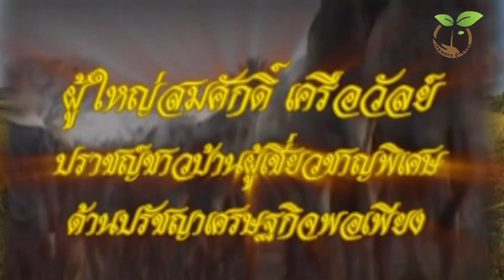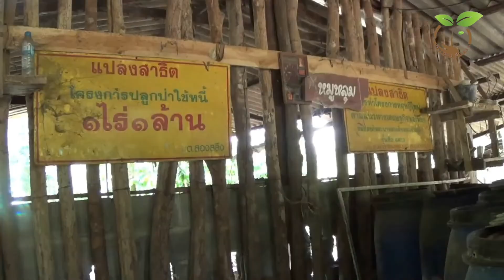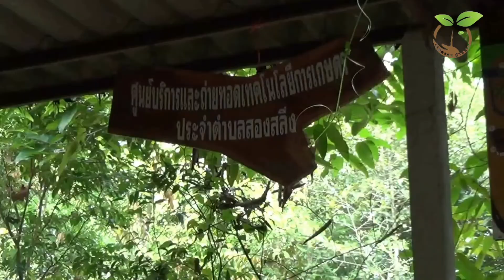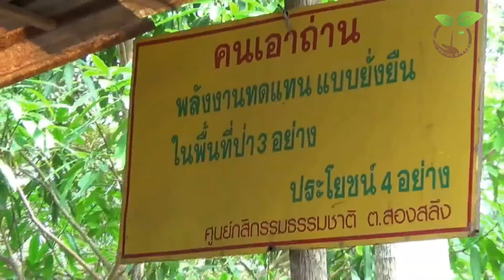คืนชีวิตให้แผ่นดิน โดย ดร.วิวัฒน์ ศัลยกำธร อาจารย์ยักษ์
ดร.วิวัฒน์ ศัลยกำธร

นายกสมาคมดินโลก และผู้ก่อตั้ง

ดร.วิวัฒน์ ศัลยกำธร ผู้ที่ลูกศิษย์เรียกว่า
“อาจารย์ยักษ์” เป็นผู้อุทิศตนในการขับเคลื่อนศาสตร์พระราชาของพระบาทสมเด็จพระบรมชนกาธิเบศร มหาภูมิพลอดุลยเดชมหาราช บรมนาถบพิตร สู่การปฏิบัติเพื่อเป็นทางรอดในทุกมิติ

อาจารย์ยักษ์เกิดในครอบครัวเกษตรกรที่อำเภอบ้านโพธิ์ จังหวัดฉะเชิงเทรา มีชีวิตในวัยเด็กที่แสนสนุกท่ามกลางธรรมชาติของชนบท ได้เรียนรู้วิถีกสิกรรมธรรมชาติจากบรรพบุรุษ สั่งสมเป็นประสบการณ์ชีวิตทั้งวิชา “ครู คลัง ช่าง หมอ” ใช้ชีวิตใกล้ชิดพุทธศาสนา เมื่อเข้ามาเรียนหนังสือที่โรงเรียนวัดนวลนรดิศในกรุงเทพมหานคร จนสำเร็จการศึกษาระดับปริญญาตรีจากมหาวิทยาลัยรามคำแหง และปริญญาโทจากสถาบันบัณฑิตพัฒนบริหารศาสตร์ จากนั้นได้เข้าทำงานที่สำนักงานสภาพัฒนาการเศรษฐกิจและสังคมแห่งชาติ (สภาพัฒน์)

จากการเป็นนักกิจกรรม และการที่บิดามารดาเป็นที่พึ่งของชุมชนในทุก ๆ เรื่อง จึงทำให้เขาได้เห็นปัญหาของชาวบ้าน บ่มเพาะให้เขาสนใจในเรื่องการพัฒนาชุมชน และพบว่าแนวคิดแบบตะวันตกที่นำมาใช้ในการทำแผนพัฒนาเศรษฐกิจและสังคมแห่งชาตินั้น พึ่งพากลไกทางการตลาดมากเกินไป ไม่สามารถแก้ปัญหาความยากจนของชาวบ้านได้

ต่อมาได้เข้าทำงานที่สำนักงานคณะกรรมการพิเศษเพื่อประสานงานโครงการอันเนื่องมาจากพระราชดำริ (สำนักงาน กปร.) โดยมีหน้าที่จดบันทึกพระราชดำริ เมื่อพระบาทสมเด็จพระเจ้าอยู่หัว รัชกาลที่ 9 เสด็จพระราชดำเนินไปทรงงานตามที่ต่าง ๆ เพื่อเตรียมจัดทำเป็นโครงการต่าง ๆ เพื่อช่วยเหลือประชาชน เขาเห็นว่าแนวทางปรัชญาเศรษฐกิจพอเพียงจะช่วยแก้ปัญหาของประชาชนได้จริง จึงลาออกจากราชการมาลงมือปฏิบัติ เพื่อพิสูจน์ให้เห็นว่าศาสตร์พระราชาสามารถแก้ปัญหาในทุกมิติได้อย่างยั่งยืน

โดยประยุกต์เป็นบันได 9 ขั้น สู่ความพอเพียง ได้แก่ เศรษฐกิจพอเพียงขั้นพื้นฐาน ขั้นที่ 1-4 คือ พอกิน พอใช้ พออยู่ พอร่มเย็น เศรษฐกิจพอเพียงขั้นก้าวหน้า ขั้นที่ 5-9 คือ บุญ ทาน เก็บ ขาย และสร้างเครือข่าย ก่อตั้งศูนย์กสิกรรมธรรมชาติมาบเอื้อง อำเภอบ้านบึง จังหวัดชลบุรี ในปี พ.ศ. 2526 ต่อมาได้จัดตั้งเป็นมูลนิธิกสิกรรมธรรมชาติ สร้างตัวอย่างให้เห็นเป็นรูปธรรม จัดการอบรมเผยแพร่ความรู้ศาสตร์พระราชา จนมีลูกศิษย์ศูนย์กสิกรรมธรรมชาติ และเครือข่ายกสิกรรมธรรมชาติทั่วประเทศ

จากกระแสพระราชดำรัสของพระบาทสมเด็จพระบรมชนกาธิเบศร มหาภูมิพลอดุลยเดชมหาราช บรมนาถบพิตร เมื่อวันที่ 3 เมษายน พ.ศ. 2556 ณ อาคารเฉลิมพระเกียรติ โรงพยาบาลศิริราช ที่ทรงแสดงความห่วงใยต่อปัญหาภัยแล้ง และอุทกภัยบริเวณลุ่มน้ำป่าสัก แม้ในยามประชวรว่า “…แม่น้ำป่าสักจะบริหารจัดการได้ยากที่สุด เพราะปริมาณน้ำไหลลงอ่างสูงมากหลายเท่าของความจุอ่าง ทำให้การบริหารจัดการทำได้ยาก…” เป็นจุดกำเนิดที่ทำให้มูลนิธิกสิกรรมธรรมชาติ สถาบันเศรษฐกิจพอเพียง และบริษัท เชฟรอนประเทศไทยสำรวจและผลิต จำกัด ร่วมมือกันจัดทำ โครงการ “พลังคนสร้างสรรค์โลก รวมพลังตามรอยพ่อของแผ่นดิน” ในปี พ.ศ. 2556 จนถึงปัจจุบัน (พ.ศ. 2564) เพื่อแก้ปัญหาน้ำท่วม น้ำแล้ง ในลุ่มน้ำป่าสัก และต่อมาได้ขยายผลสู่ลุ่มน้ำอื่น ๆ ทั่วประเทศ

9 ปีแห่งพลังสามัคคี ได้พิสูจน์ให้เห็นแล้วว่าศาสตร์พระราชาคือทางรอดในทุกมิติและทุกวิกฤต เป้าหมายต่อไปของ ดร.วิวัฒน์ ศัลยกำธร คือ การได้เห็นหลักปรัชญาเศรษฐกิจพอเพียงถ่ายทอดเป็นหลักสูตรในสถาบันการศึกษา และยกระดับสู่สากล